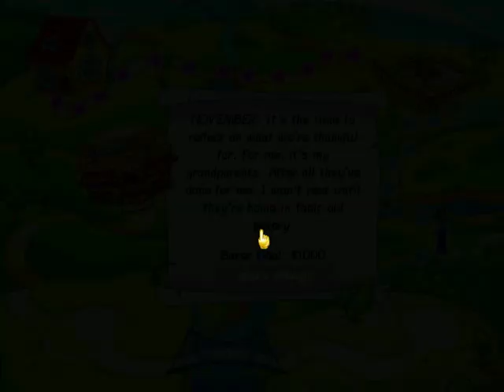lets play cake mania part 5 - christmas tree mood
for some reason everyone loves and i mean loves the christmas tree cake